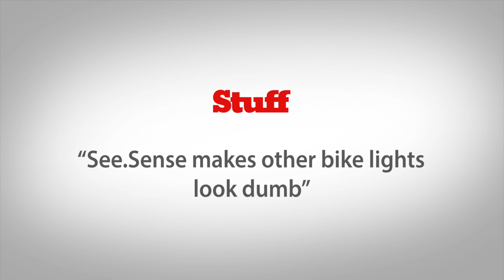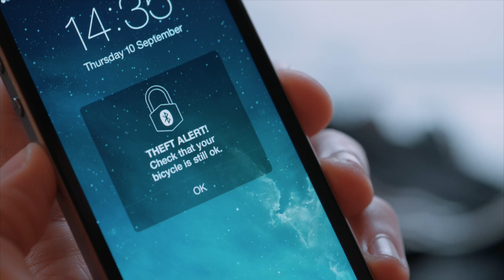See.Sense ICON - the intelligent and connected cycle light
See Sense ICON is an industry-leading cycle light that connects you to a world of innovative features through your smartphone including crash and theft detection alerts.